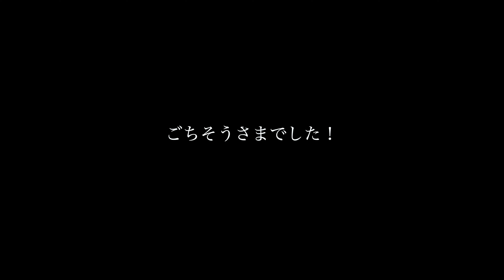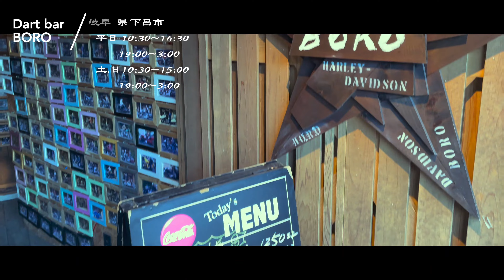[長野・下呂ツー]高山最終日はソースカツ丼、ハンバーガー喰らう。HarleyDavidson/touring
高山最終日は、長野県の志おじ、ソースカツ丼と岐阜県下呂BOROへハンバーガーを食べに行ってきました！寒い1日だったけどたまに見える山からの景色が最高に綺麗で癒されました😊
ご一緒してくれた皆さんありがとうございました！

▼こちらもぜひよろしくお願いします🙇‍♂️
相方さんのチャンネル channel KMD